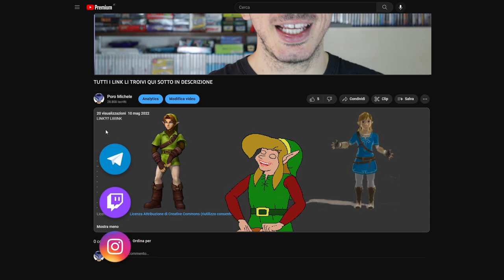Sonic Frontiers è un MERAVIGLIOSO DISASTRO, ma su Nintendo Switch...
Sonic Frontiers è il miglior Sonic 3D di tutti i tempi? Si tratta di un capolaPORO oppure di una delusione? Vale la pena acquistare Sonic Frontiers su Switch? Come gira sulla console di Nintendo? Diamo una risposta a tutte queste domande in una recensione approfondita di Sonic Frontiers su Nintendo Switch.

00:00 Intro
01:54 Disclaimer e narrativa
03:27 Open World e confronti doverosi
04:33 Esplorazione in Frontiers e BOTW
07:23 Il Parco Giochi: da Odyssey a Bowser's Fury
09:00 Late game e difetti di design
11:17 Variazioni sul tema
12:20 Statistiche, level up e meccaniche rpg
13:30 Combattimento e abilità offensive
15:22 Livelli Cyberspazio e picchi di difficoltà
17:16 Boss battle, minigiochi e pesca
18:50 Mettere in prospettiva le critiche
19:40 Realizzazione tecnica su Switch
20:40 Frontiers, Pokémon e come valutare i titoli
22:15 Outro e Patreon